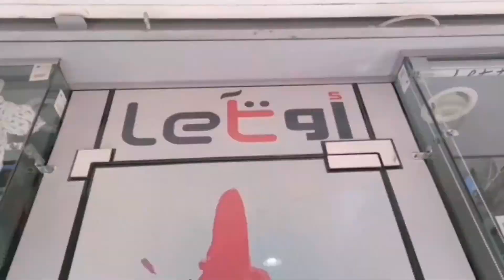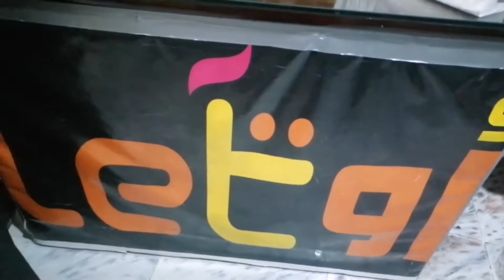جولة بمدينه نجع حمادي محلات الادوات المنزليه والملابس السمان توب ومحل اويت ليت